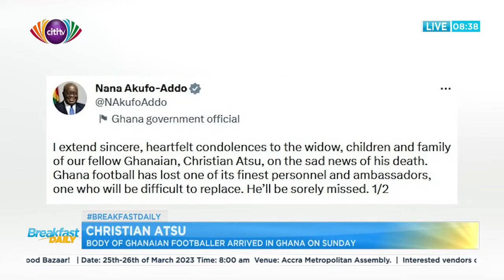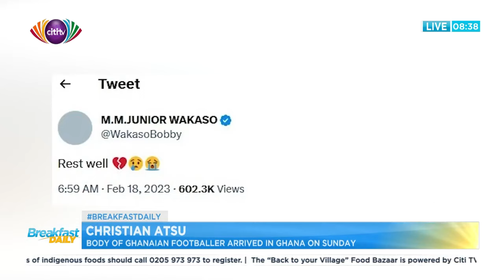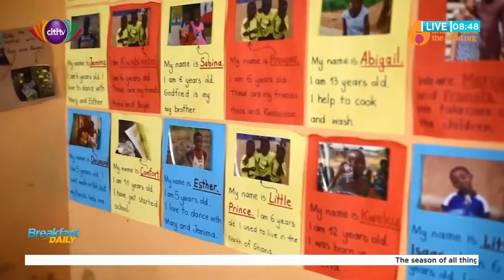Christian Atsu Body of Ghanaian footballer arrived in Ghana on Sunday | Breakfast Daily